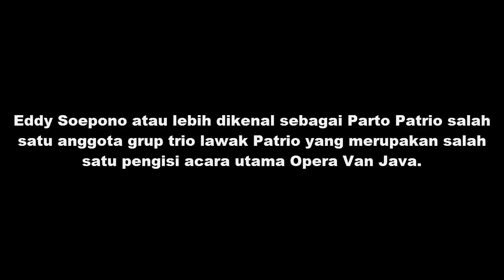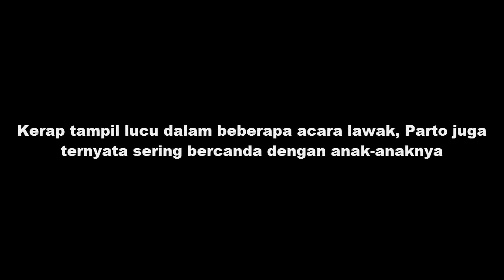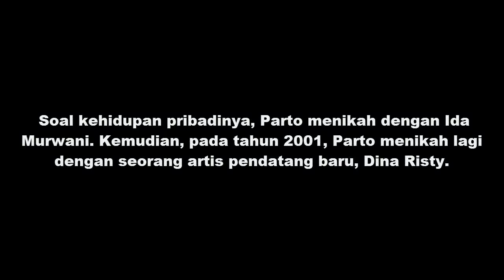Tidak Banyak Terekspos, Begini Cantiknya Istri Parto yang Juga Hijabers Hits